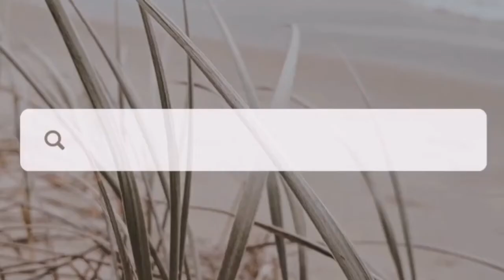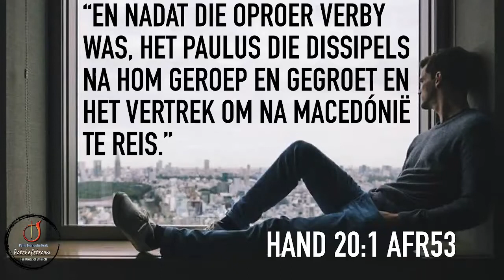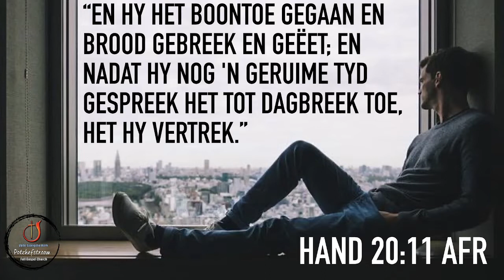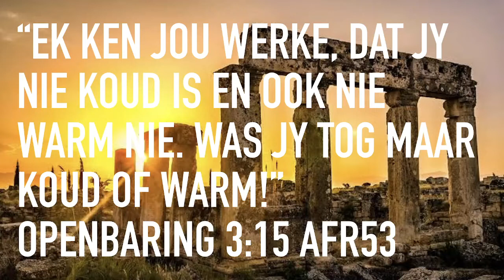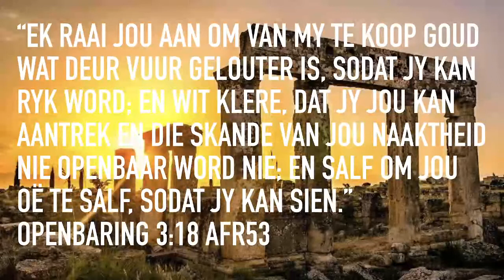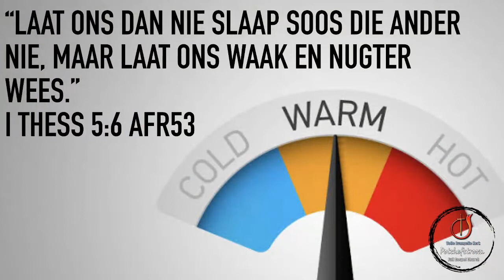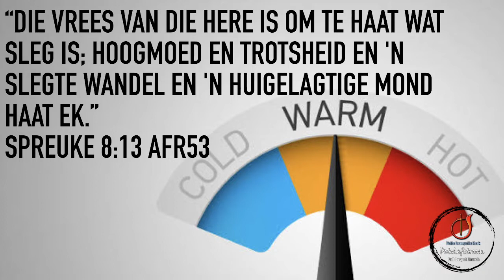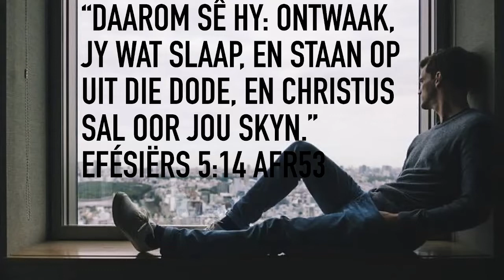GOUELOKKIES SINDROOM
PAST. QUINTUS GROENEWALD